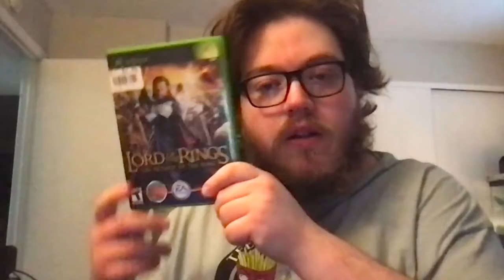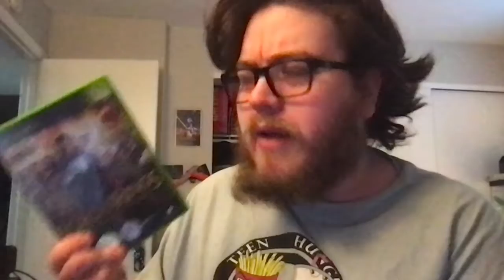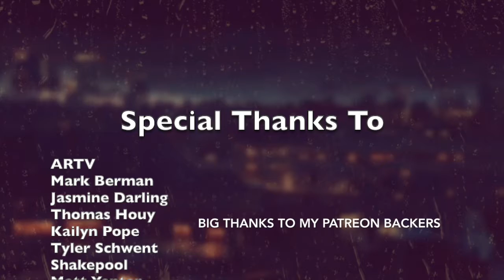I Owe You Guys Something Special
drop on by!
Starting 9:30 EST